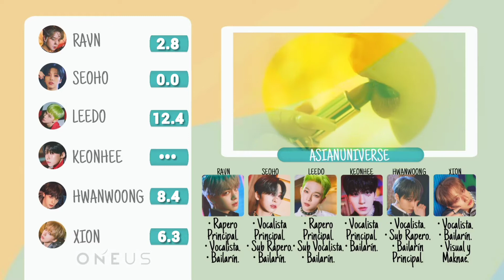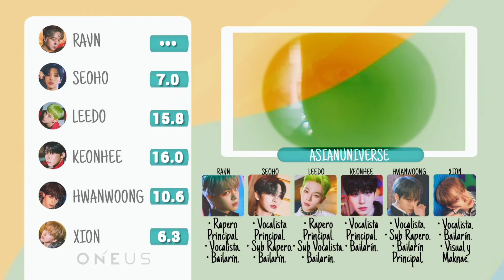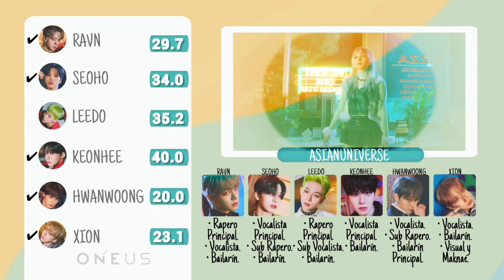How Would ONEUS Sing Ring The Alarm by KARD? Line Distribution